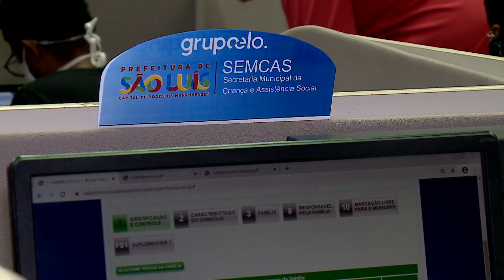[Edição200520]Ampliado sistema que oferece atendimento por telefone sobre programas sociais